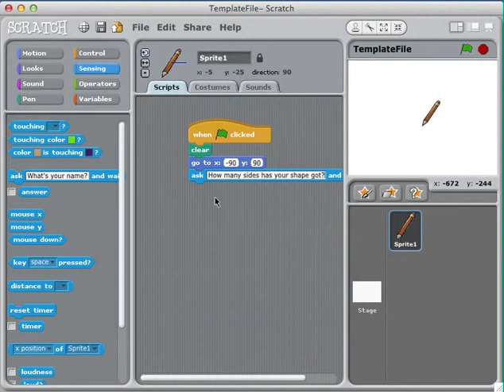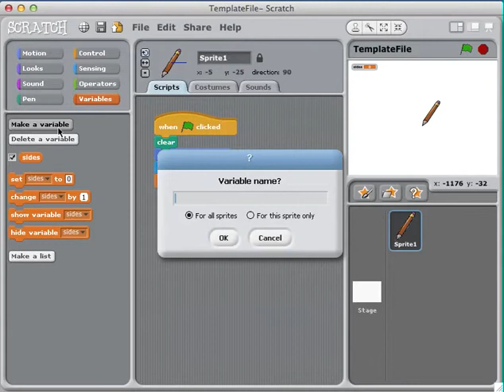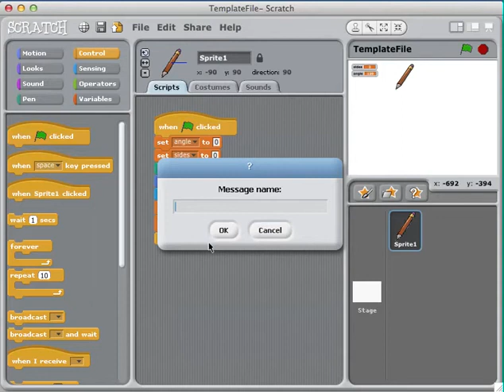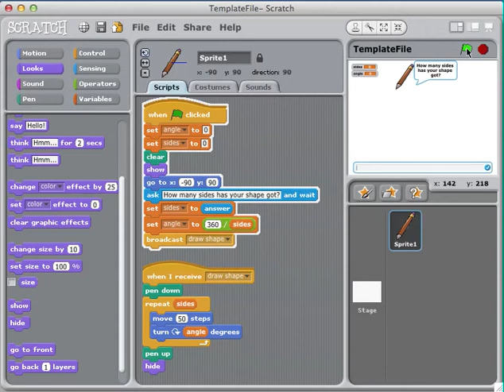Shape Calculator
This video builds on the lesson which teaches children how to create shapes using algorithms

It enables the children to create a shape calculator.